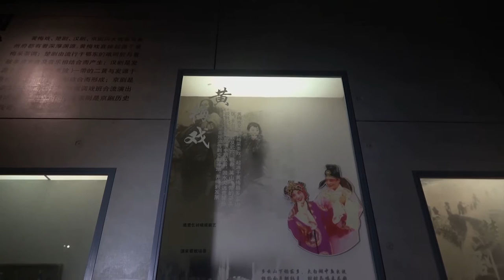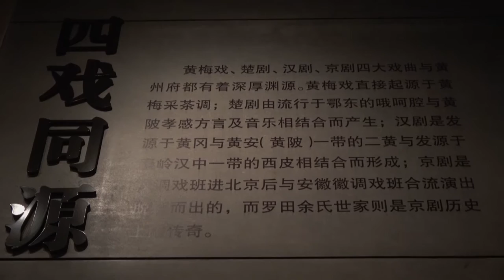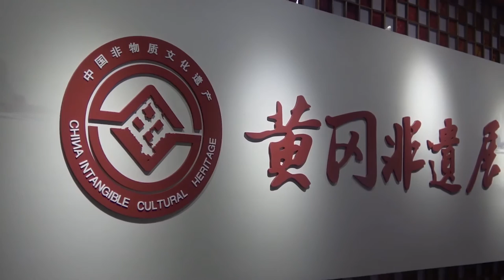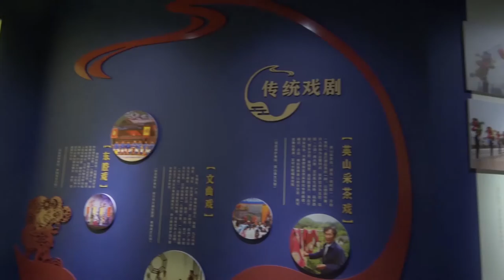The Spirit of Huangmei Opera 黄梅魂 【Looking China 看中国】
Director: TAYLOR HARRIS, FELEISHA SUSHANE (Antigua and Barbuda)
Producer: Yu Xingxing / Liu Zhangying / Xiao Jingjing

“The Spirit of "Huangmei Opera" is centered on "collision". It takes Huangmei Opera, an art in labor, as an entry point to show the meeting between people working during the epidemic and art. It also shows the integration of the inheritance of traditional art in the modern fast-paced society. What you will see in the following films is not a dull platitude, but the Huangmei opera in labor, which is cheerful and beautiful and alleviates fatigue; the Huangmei opera in the epidemic, it is sonorous and inspiring; the Huangmei Opera in city, it is eloquent and melodious.

这部作品的主题是以“碰撞”为中心，它以黄梅戏这个劳动中的艺术为切入点，展现了在疫情期间劳作的人民与艺术的相会相知；也展现了传统艺术的传承在现代快节奏社会中的一个融合。在接下来的影片中，你看到的不会是枯燥无味的老生常谈，而是劳动中的黄梅戏，它欢快优美，缓解疲劳；是疫情中的黄梅戏，它铿锵有力，鼓舞人心；是城市车水马龙里的黄梅戏，它娓娓道来，婉转悠扬。